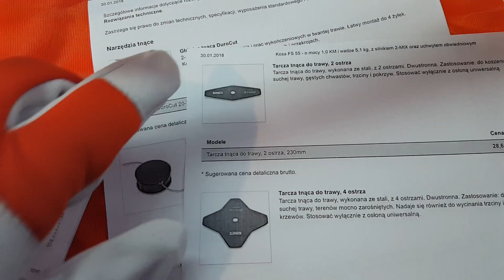Kosa spalinowa Stihl FS 55 / Brushcutter Stihl FS 55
- Moc 1,0 KM
- Waga 4,9 KG